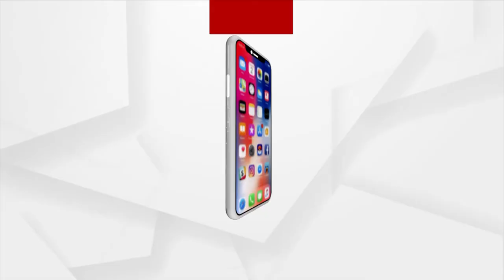୯୦ ପ୍ରତିଶତ ଦିବ୍ୟାଙ୍ଗ କିନ୍ତୁ ରୋଜଗାର ପାଇଁ ଭିଡିଛନ୍ତି ଅଣ୍ଟା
ଭୁବନେଶ୍ୱର ଫୁଟପାଥରେ ଦେଖିବାକୁ ମିଳୁଛି ଜଣେ ଦିବ୍ୟାଙ୍ଗ ବ୍ୟବସାୟୀ କାଳିଆ ବେହେରାଙ୍କ ନିଆରା ଏକ ବ୍ୟବସାୟିକ ଶୈଳୀ । ତାଙ୍କର ହାତ ଗୋଡ଼ ଚଳୁନଥିବା ବେଳେ ଖୋଲା ଆକାଶ ତଳେ ଟେବୁଲ ପକାଇ ଖୋଲିଛନ୍ତି ଛୋଟ ଏକ ଦୋକାନ । ଗ୍ରାହକ ମାନେ ଲୋଡୁଥିବା ସାମାନ ନିଜେ ନେବା ସହିତ ଉଚିତ ମୂଲ୍ୟ ନିଜେ ରଖିଦେଇ ଯିବା ପାଇଁ ଅନୁରୋଧ କରି ଆରମ୍ଭ କରିଛନ୍ତି ଜୀବିକା । ଗ୍ରାହାକଙ୍କ ବିଶ୍ୱାସ ଉପରେ ଭରସା କରି ପ୍ରତିଷ୍ଠିତ କାଳିଆଙ୍କ ଏହି ବ୍ୟବସାୟ ଅନେକଙ୍କ ପାଇଁ ପାଲଟିଛି ପ୍ରେରଣା  ।